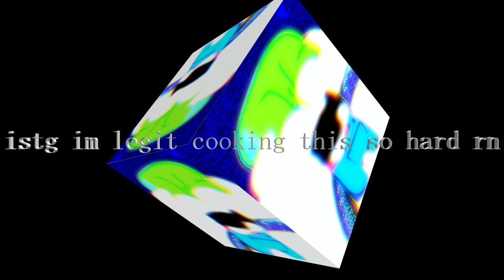รєгคקђเς remix teaser 2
me when 2

c2a